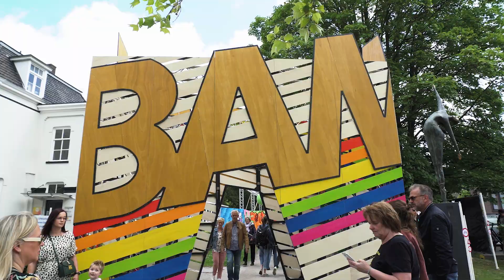BAM! Festival, Hengelo - Aftermovie 2019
THE AFTERMOVIE BAM! FESTIVAL 2019 | Het duurde even, maar wat is het een plaatje! Wij krijgen alweer helemaal zin in volgend jaar. Jullie ook? 💃🏼
Tot 30 mei 2020!